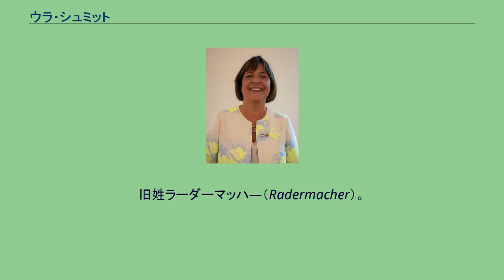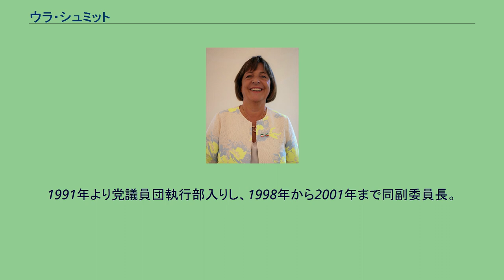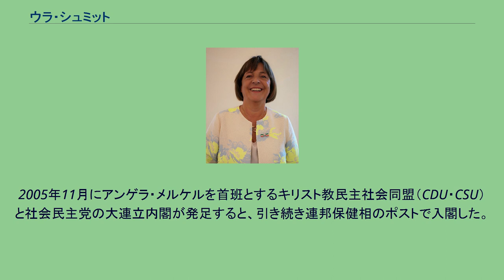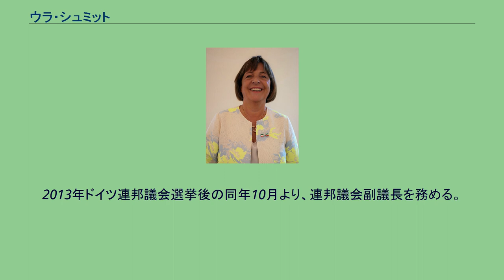ウラ・シュミット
ウラ・シュミット ウルズラ・シュミット（Ursula "Ulla" Schmidt、1949年6月13日 – ）は、ドイツの政治家。
2001年から2009年まで保健相を務める（2002年から2005年までは社会保険相を兼任）。
2013年よりドイツ連邦議会副議長。
アーヘン出身。
旧姓ラーダーマッハ―（Radermacher）。
実業学校を卒業した後、補習学校に通ってアビトゥーアに合格し、アーヘン工科大学で心理学を、アーヘン教育大学で教育学を学び、1976年に教員資格試験に合格。
この頃シュミットがアーヘンで姉の経営するいかがわしいバーで働いていたことを、2005年になって雑誌「シュテルン」が報じたが、取材に対しシュミットは「当時私はシングルマザーの学生で、お金が必要だった。姉の手伝いが出来て週に一度顔を合わすことが出来たのは嬉しいことだった」と答えている。
1976年から1985年まで、シュトルベルクの学習障害児童学校で教員を務める。
離婚した夫（シュミット姓は元夫のもの）との間に一児。
1976年のドイツ連邦議会選挙に、西ドイツ毛沢東共産主義同盟から出馬するが落選。
1983年、ドイツ社会民主党（SPD）に入党。
1989年、アーヘン市議会議員に当選（‐1992年）。
1990年、ドイツ連邦議会議員に初当選。
1991年から1998年まで、議会内超党派の男女同権推進グループの代表を務める。
1991年より党議員団執行部入りし、1998年から2001年まで同副委員長。
同時期、党の第2ドイツテレビ（ZDF）評議員を務める。
2001年、狂牛病問題でアンドレア・フィッシャー保健相が辞任に追い込まれると、後任の連邦保健大臣（厚生大臣に相当）としてゲアハルト・シュレーダー内閣に入閣する。
一年後、社会保障政策に関してシュミットの権限は強化され、職名も連邦保健・社会保障相となった。
一連の保健制度改革により2004年に診察料の自己負担率が引き上げられたが、シュミット保健相の事前の説明と異なり、保険料がむしろ上がったため批判を受けた。
2005年11月にアンゲラ・メルケルを首班とするキリスト教民主社会同盟（CDU・CSU）と社会民主党の大連立内閣が発足すると、引き続き連邦保健相のポストで入閣した。
2009年7月、外遊先のスペインで使用していた大臣公用車が盗まれたが、当時シュミットは休暇中であったため、公私混同との批判が起きた。
シュミットは2004年以来、たびたび私用で公用車を使用してきたことを認めている。
8月に連邦会計検査院はシュミットの公用車使用は合法であると結論を下した。
翌月の総選挙では小選挙区で落選したものの、比例リストで復活当選を果たして議席を維持した。
SPD敗北による連立の組み替えにより、10月に保健相を離職した。
2013年ドイツ連邦議会選挙後の同年10月より、連邦議会副議長を務める。